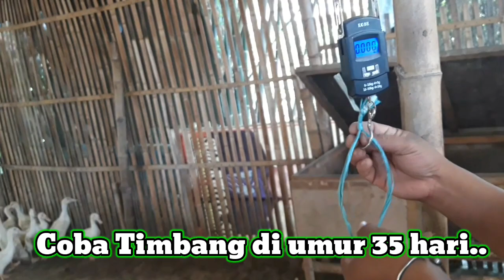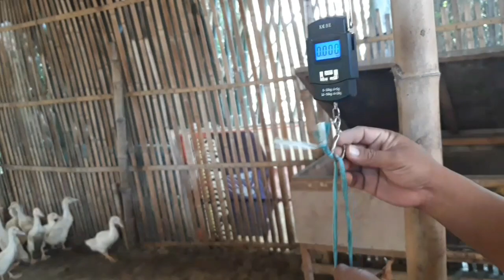Gak usah takut harga panen murah. cuma pakai pakan dan takaran ini masih untung banyak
Di video saya kali ini aaya sedang berada di kandang bebek milik mas said di kawasan wonoayu kabupaten sidoarjo.
Dengan racikan pakan seperti ini pak said tidak takut terkena harga oanen murah
Dengan pakan ini. Bebek mudah tercapai target berat panen.
Pakan seperti ini tidaklah sulit kita dapatkan.
Semoga video ini bisa menginspirasi kita semua.

Modal ternak bebek
Ternak bebek pedaging khusus pemula
Apa saja pakan bebek pedaging?
Apa saja pakan bebek petelur?
Apa makanan bebek agar cepat besar?
Berapa pakan bebek sehari?
Pakan alternatif bebek apa saja?

Daun untuk pakan bebek
Cara meningkatkan bobot bebek pedaging
Tabel pemberian pakan bebek pedaging
Kosentrat bebek pedaging Cara+buat+pakan+bebek+pedaging
Perbandingan pakan bebek pedaging

Penelusuran terkait
Kosentrat 144 untuk bebek pedaging
Kosentrat 511 untuk bebek pedaging
Pakan bebek pedaging 100 ekor
Komposisi pakan bebek pedaging Cara hemat pakan bebek Pakan bebek pedaging umur 1 hari Pakan bebek pabrikan
Manfaat tepung ikan untuk bebek pedaging
Modal ternak bebek
Cara merawat bebek yang benar

Bang bulind ternakbebek , pakanbebek ,kandangbebek
,ternakbebekpedaging , ternakbebekpetelur
, ternakbebek100ekor , ternakbebekpeking , ternakbebekentog , ternakbebekpetelurpemula , ternakbebek40haripanen , domesticduck , fodder
, ternakbebekrumahan , poultry , Ducks , Mosquitofern  , merawatbebekagartidakmati
, suksesternakbebek , Incubator , Animalfeed
, modalternakbebek , Muscovyduck , poultryfarming
, agarkandangbebektidakbau
, campuranpakanbebek
, takaranpakanbebek
agarbebekcepatbesar
peternakbebekpemula
DUCK
DUCKFARMININDONESIA
Duckfarminginindonesia
Duckfarmindonesia
Duckfarmingmodern
farmingduck
Farmingduckindonesia
Duckfarming
mazraeatalbati مزرعة البط
오리양식 шаруашылығы
разведение уток
eendboerdery
razvedeniyeutok
anatisagriculturae
การเลี้ยงเป็ด
ördek ekerançylygy
Kār leī̂yng pĕd
chăn nuôi vịt
usahasampingan
üyrekşarwaşılığı
usahamodalkecil
bebekmainan
oli yangsig
chăn nuôi vịt menyembuhkanbebek ngorok
bonekabebek menyembuhkanbebektetelo
anakbebek menyembuhkanbebeklumpuh
bebeklucu kandangbebekmodalkecil
बत्तख पालन omsetternakbebek
chăn nuôi vịt labaternakbebek
アヒルの養殖 keuntunganternakbebek
Indonesianduckfarm suksesternakbebek
养鸭 carasukses ternakbebek
pekingduckfarm caramudahternakbebek
Yǎng yā ternakbebekmodalminim
duckfarmmodern ternakbebekmodalkecil
businessinspiration ternakbebekskalarumhan
duckmeat ternakbebekskalabesar
penternakanitik ternakbebekpastisukses
duckfarm
ternakbebekpemula
ternaktumpangsari
Agarbebekcepat besar
Agarbebekcepatgemuk
Agarbebeksehat
Agarbebekminimkematian
Agarbebekcepatgemuk
Agarkandangbebektidakbau
Menyemprotkandang
Membuatdensifektankandang
Agarkandangbebekkering
Caramerawatbebekbarudatang
Caramerawatbebekbarumenetas
Merawatbebekpemula
Peternakbebekpetelur
Peternak bebek peking
Ternakbebekpemula
Ternakbebek100ekor
Ternakbebekpeking
Ternakbebekputih
Menyembuhkanbebeklumpuh, agarkandangtidakbau , agarkandangbebektidakbecek , menyembuhkanpenyakitmatabiru , menyembuhkanpenyakittetelo , menyembuhkanbebeklumpuh ,menyembuhkanbebeklinglung, menyembuhkanbebekasma , menyembuhkanbebekngorok